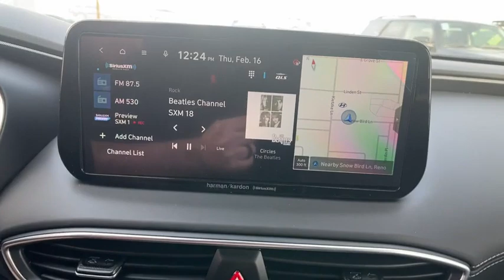2023 Hyundai Santa_Fe_Hybrid Reno, Carson City, Northern Nevada, Sacramento, Roseville, NV PH001457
HAMPTON GRAY New 2023 Hyundai Santa_Fe_Hybrid Limited AWD available in Reno, Nevada at Lithia Hyundai of Reno. Servicing the Carson City, Northern Nevada, Sacramento, Roseville, NV area

Nav System Moonroof Heated Leather Seats Heated Rear Seat Panoramic Roof All Wheel Drive Turbo Charged Engine Aluminum Wheels. Limited trim HAMPTON GRAY exterior and BLACK interior. FUEL EFFICIENT 30 MPG Hwy/33 MPG City! SEE MORE! KEY FEATURES INCLUDE: Leather Seats Navigation Sunroof Panoramic Roof All Wheel Drive Power Liftgate Heated Driver Seat Heated Rear Seat Cooled Driver Seat Back-Up Camera Turbocharged Hybrid Premium Sound System Satellite Radio iPod/MP3 Input Rear Spoiler MP3 Player Privacy Glass Keyless Entry Remote Trunk Release. OPTION PACKAGES: ROOF RACK CROSSBARS CARPETED FLOOR MATS. Hyundai Limited with HAMPTON GRAY exterior and BLACK interior features a 4 Cylinder Engine with 226 HP at 5500 RPM*. EXPERTS RAVE: Great Gas Mileage: 33 MPG City. WHY BUY FROM US: Lithia Hyundai of Reno sells new Hyundais certified pre-owned Hyundais and used cars trucks and SUVs! We have excellent finance options as low as 0% on select models in addition to all avilable Hyundai incentives and rebates! We also specialize in second chance financing! We are located in Northern Nevada at 2620 Kietzke Ln. Our hours are Monday-Saturday 8: 30am - 8pm and Sundays 10am - 6pm. 100% customer satifaction is our priority! Price does not include $449 Dealer doc fee taxes and license fees. Price contains all applicable dealer incentives and non-limited factory rebates. You may qualify for additional rebates; see dealer for details.